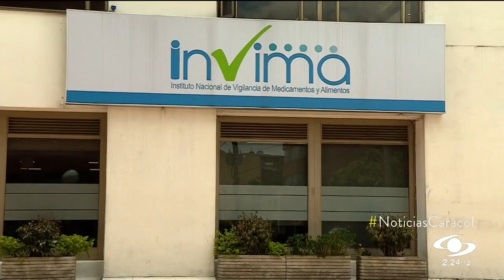Alerta sanitaria del Invima sobre producto fraudulento 'Cardio-active'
El Instituto Nacional de Vigilancia de Medicamentos (Invima) emitió alerta sanitaria sobre el producto fraudulento 'Cardio-active' que está siendo comercializado con supuestos beneficios para mejorar la circulación.

De acuerdo con la información de la entidad, se desconoce el contenido real, condiciones de almacenamiento y transporte de este producto fraudulento que proclama propiedades no verificadas ni autorizadas por el Invima.

El Invima solicita a la ciudadanía abstenerse de comprar 'Cardio-active' y, si lo están consumiendo, suspenderlo de inmediato e informar a través del sitio web de la entidad o a los prestadores de salud territorial.